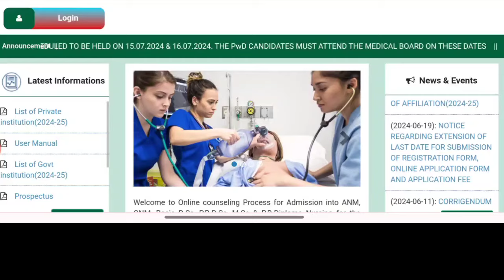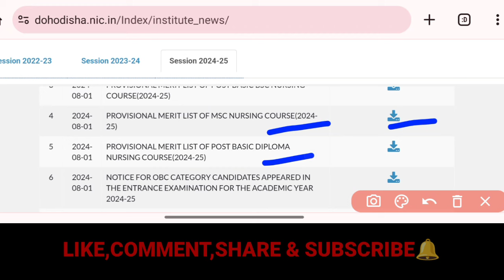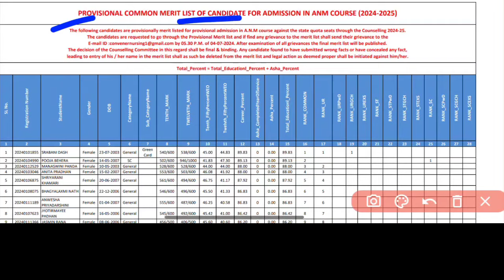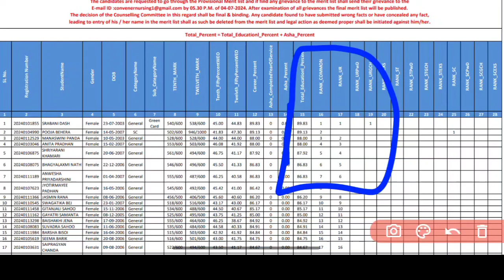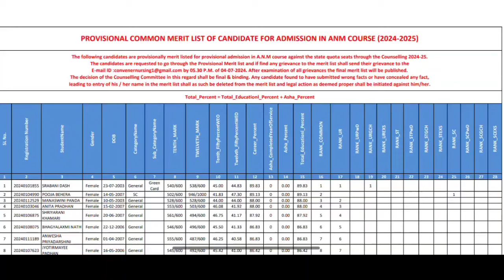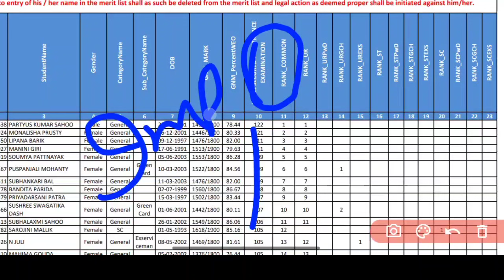🔴ଆସିଗଲା NURSING PROVISIONAL MERIT LIST✅ANM,GNM,PBBSC,MSC,PBD COURSE🧾LIST କୁ ଭଲଭାବରେ ଦେଖିନିଅନ୍ତୁ▶️